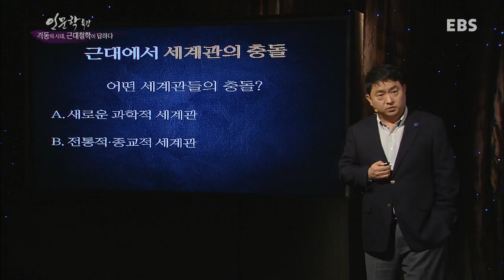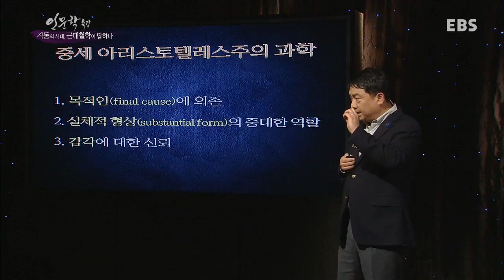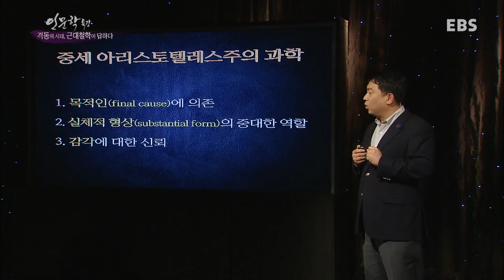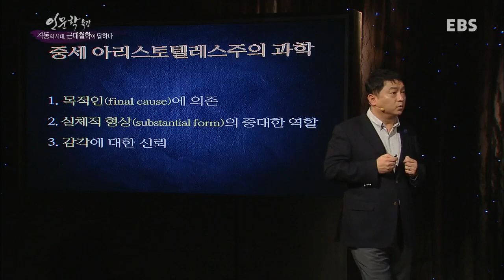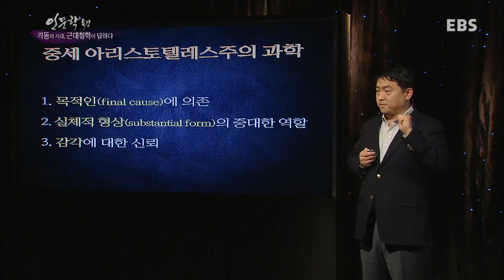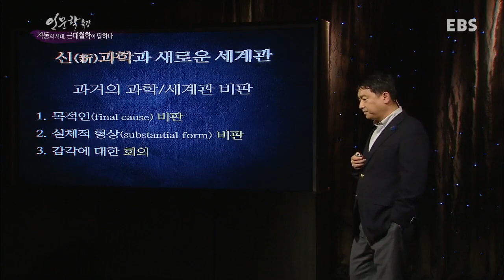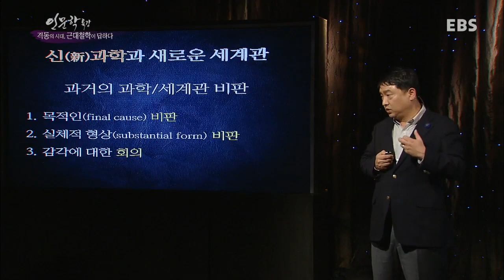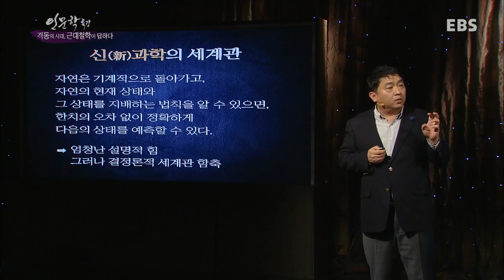EBS 인문학 특강 - 격동의 시대, 근대철학이 답하다 1강_#002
이석재 교수의 '격동의 시대, 근대철학이 답하다' 1강